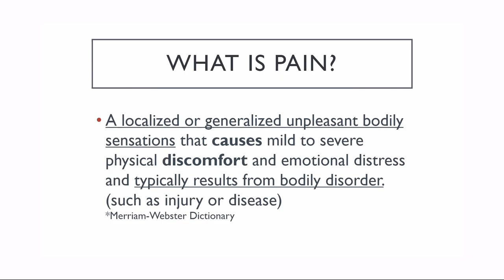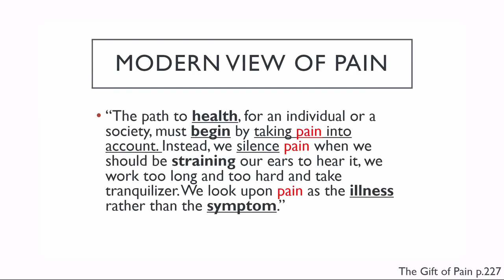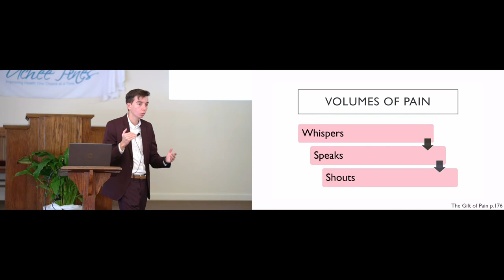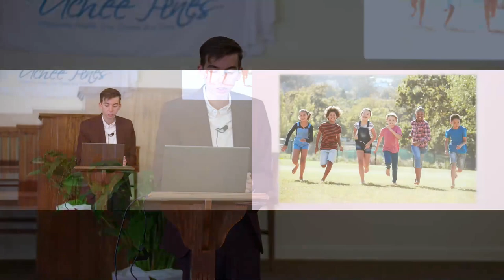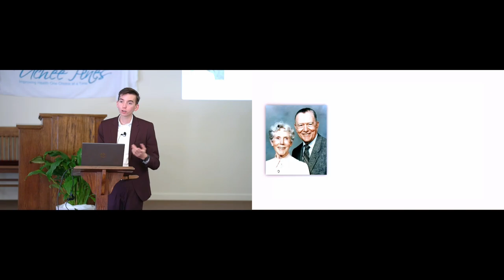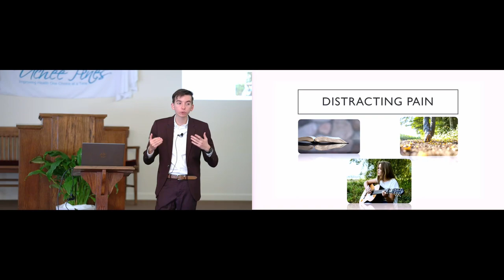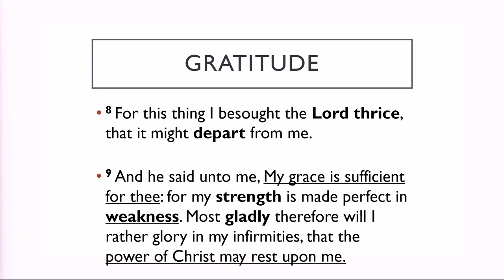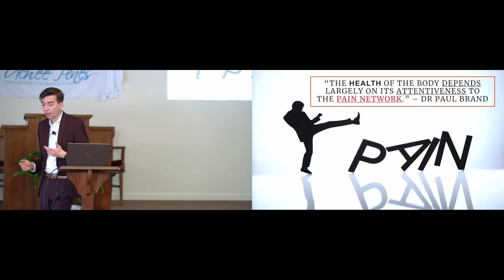15. Célio Filho: The Gift Nobody Wants Pain